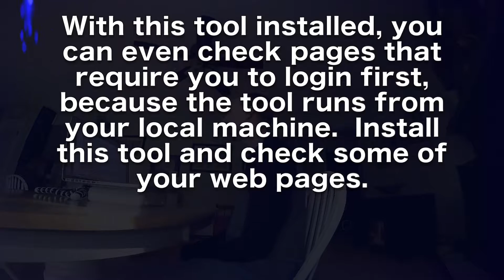IMS222 40 WCAG 2 0 Level AA and a tool for checking accessibility